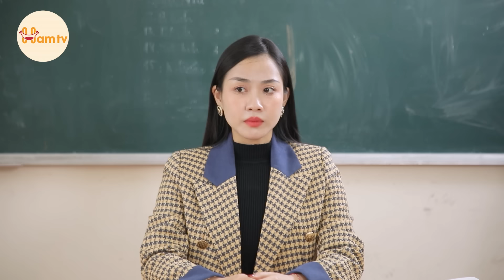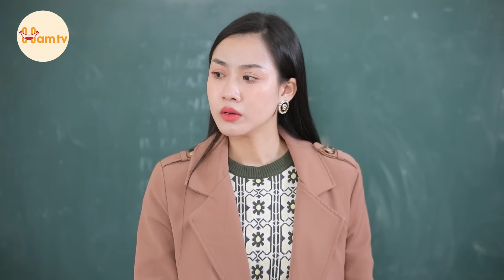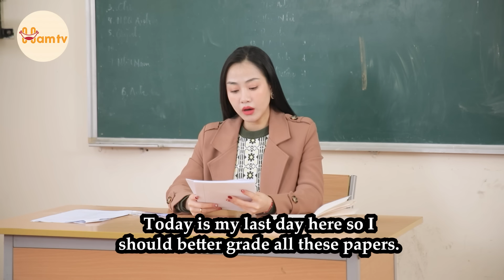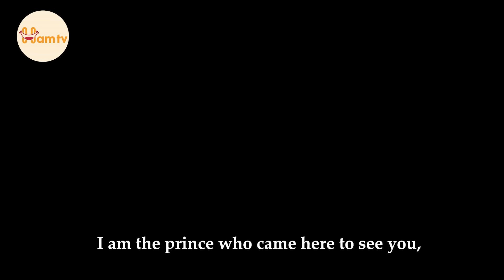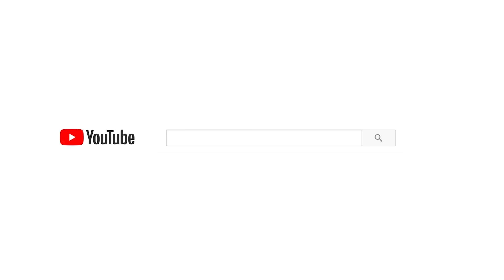Học Sinh Vén Váy Gửi Tín Hiệu Cầu Cứu Đến Cô Giáo Và Sự Thật Bất Ngờ|Chuyện Của Trang #32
Học Sinh Vén Váy Gửi Tín Hiệu Cầu Cứu Đến Cô Giáo Và Sự Thật Bất Ngờ